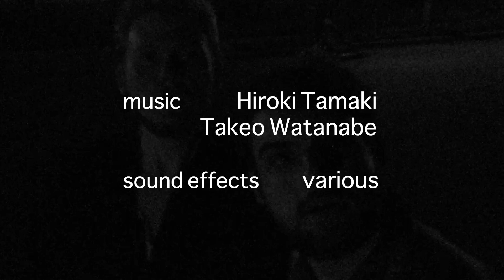DARK ZONE Ep.6 - "Fear the Night"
In the finale of DARK ZONE, a demonic flying monster lurks in the night sky, preying on humans.